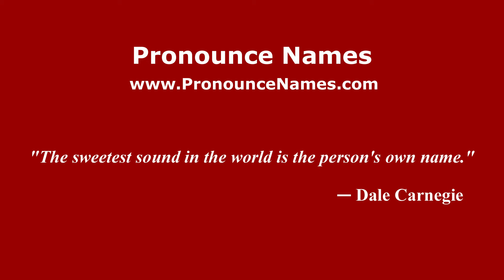How do you say Lubok in Malaysia (Malay)? - PronounceNames.com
How do you pronounce Lubok in Malaysia? For more information about Lubok, such as gender, origin, etc.,